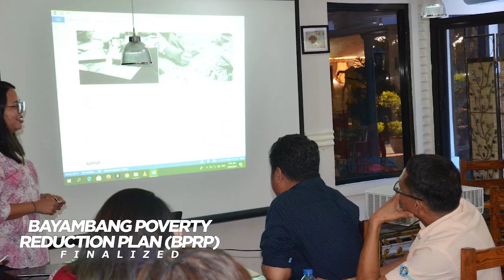Weekly Report April 30